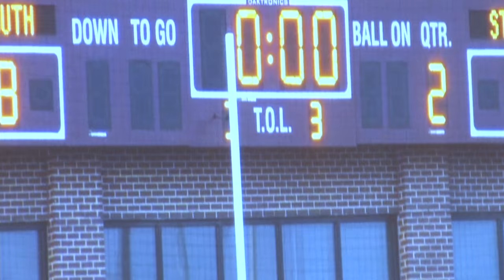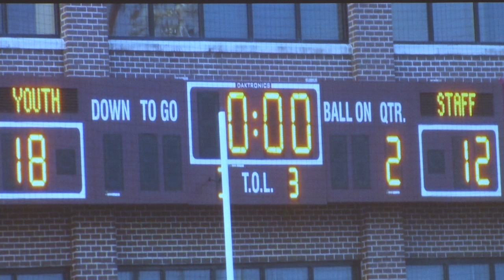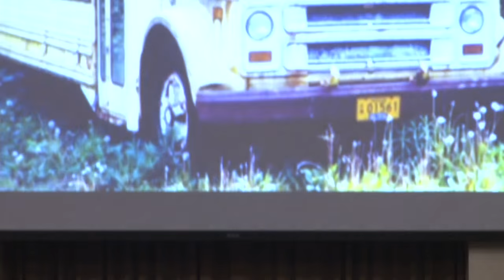09 06 2015 Mitch Willburn Supernatural 4G Families Pt 2